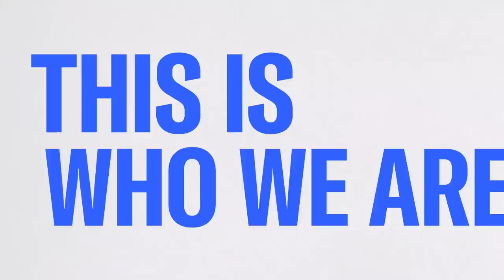Fraud: See Jan. 6 Witnesses Confronted With Coup Evidence On TV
Former assistant to Donald Trump and trade adviser Peter Navarro; lawyer and former Trump campaign strategic adviser Boris Epshteyn; and one of the organizers of the Trump rally that occurred on January 6th, Dustin Stockton, join MSNBC’s Chief Legal Correspondent Ari Melber for an exclusive panel to discuss the failed MAGA plot to overturn the presidential election, the House Select Committee’s probe into the insurrection, and the Trump campaign’s fake electors plot. Melber fact checks Navarro, Epshteyn, and Stockton in real-time.